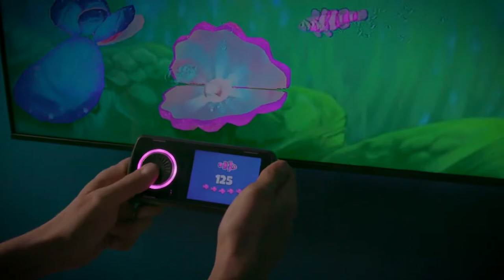E3 2021 - OS MEUS JOGOS FAVORITOS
Saibam quais são os meus jogos favoritos que estiveram presentes na E3 2021. São apenas alguns, mas daqueles que quero continuar a seguir.

0:00 - Intro
3:58 - Intellivision
4:48 - STALKER 2
7:33 - Wonderlands
8:50 - Forza Horizon 5
10:16 - Elden Ring
11:29 - Metroid Dread
13:09 - Age of Empire 4
14:35 - Atomic Heart
15:33 - 12 Minutes
16:53 - Harold Halibut
17:49 - Tribes of Midgard
19:18 - Trek to Yumi
20:13 - Outro

🔽🔽🔽 SETUP  🔽🔽🔽
Computador 1

PSN - RPARREIRA
STEAM - RPARREIRA
UPLAY - SplitScreenPT
ORIGIN - Split-ScreenPT